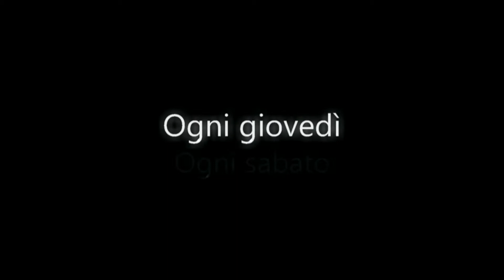Artemisia. Nel cuore di Napoli - Trailer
Trailer dello spettacolo "Artemisia", con Titti Nuzzolese e Antonio D'Avino, scritto e diretto da Mirko Di Martino. "Nel cuore di Napoli" è l'evento durante il quale lo spettacolo andrà in scena tutti i giovedì alle 20.00 e tutti i sabato alle 19.00 e alle 21.00 del mese di maggio 2015 presso la chiesa di San Gennaro all'Olmo in via San Gregorio Armeno 32, Napoli.